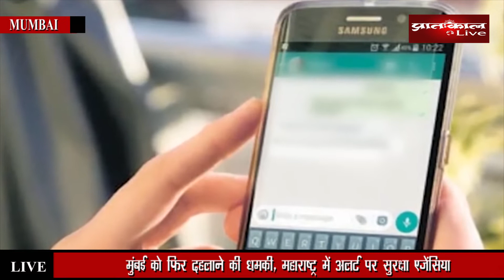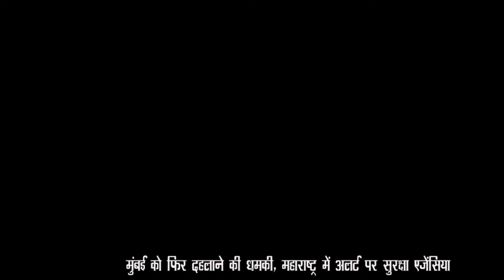मुंबई को फिर दहलाने की धमकी, महाराष्ट्र में अलर्ट पर सुरक्षा एजेंसियां। Pratahkal Live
मुंबई में कई जगह धमाके की काल आने के बाद सुरक्षा एजेंसियां सतर्क हुई।